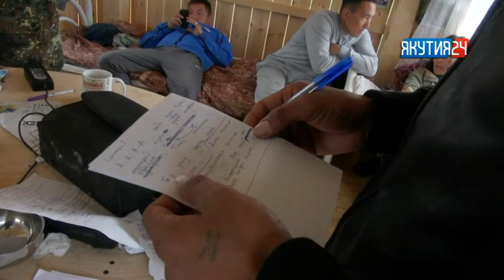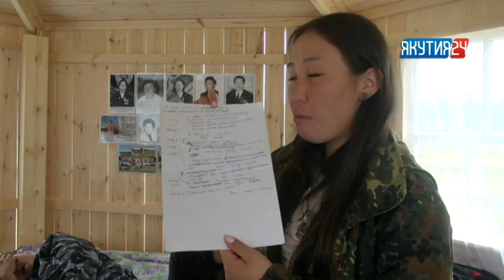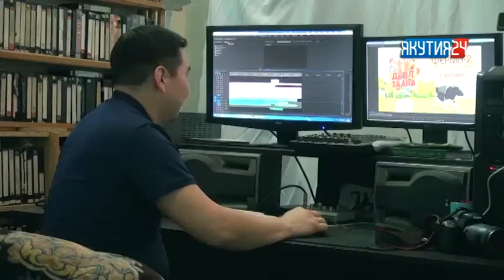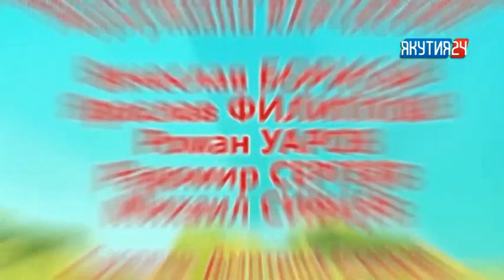Ферма. 2 сезон 13 серия